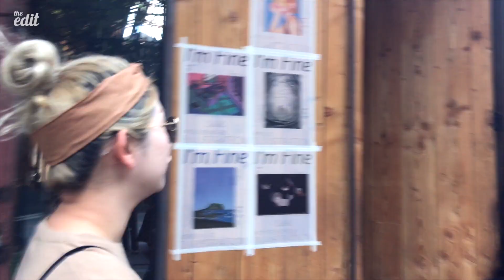[디에디트] 백만원으로 사무실 구하기! 부동산 호구 탈출 꿀팁!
아무것도 모르는 디에디트의 사무실 구하기 프로젝트
401호 여자들 1탄입니다.
일단은 부동산에서 어떻게 해야 하는지 들어볼까요?
사실 저희는 부동산도 처음 가봤어요 ㅋㅋㅋㅋ :)